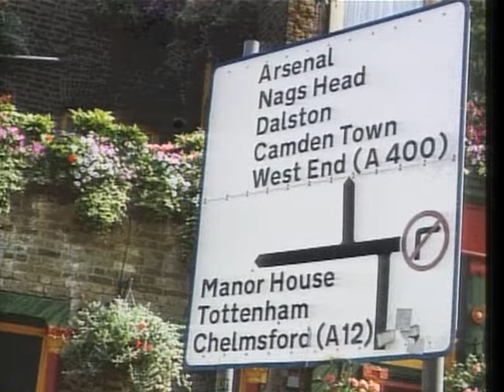Boring Boring Arsenal!! 1997 1998 Season Review CD1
Due copywrite issues some of these video have scenes deleted if you wish to watch them in full please If you enjoyed this video, please consider subscribing, liking, and sharing it with your friends and family. Your support helps us create more content like this and reach a wider audience. Explore the intriguing journey of Arsenal's 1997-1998 season in our CD1 Season Review video on YouTube! Relive the moments that shaped this memorable season as we dive into the heart of "Boring Boring Arsenal" and the art of defensive football.

In this documentary, we'll take you through key matches, standout performances, and the tactical brilliance of manager Arsène Wenger. From Highbury Stadium to iconic rivalries, this CD1 review covers it all.

Whether you're a die-hard Arsenal fan or a football aficionado, this video promises to shed light on a unique chapter in the club's history. ⚽🔴 Arsenal BoringBoringArsenal #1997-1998 YouTubeSports I use tube buddy to keep track of my youtube data it's Amazing